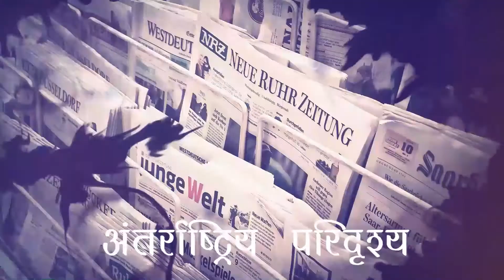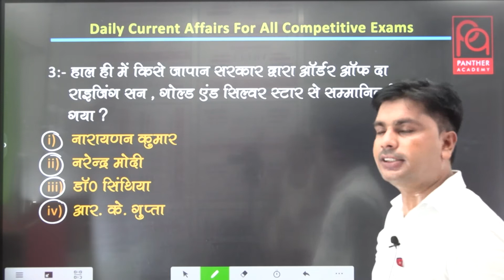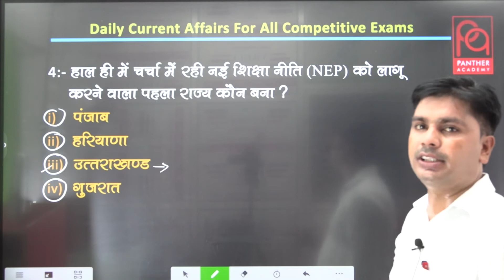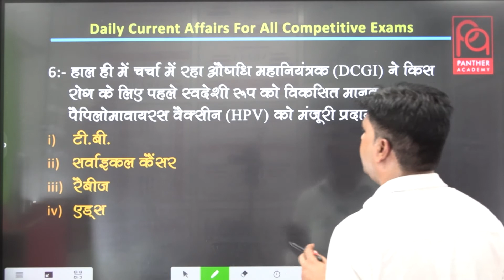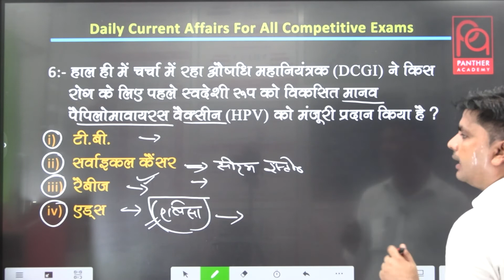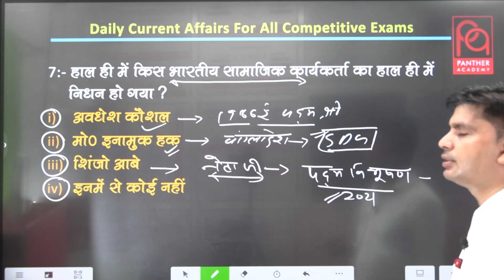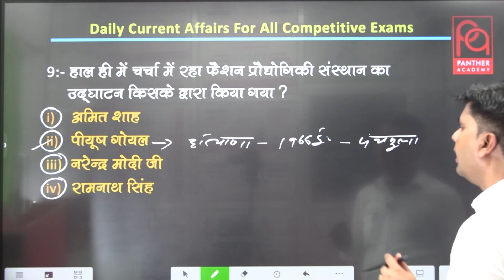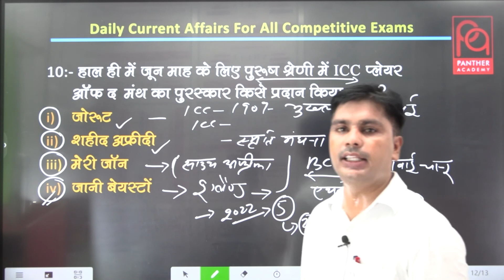Daily Current Affairs (15.07.2022) By Harish Sir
Daily Current Affairs (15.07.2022) By Harish Sir (Panther Academy)